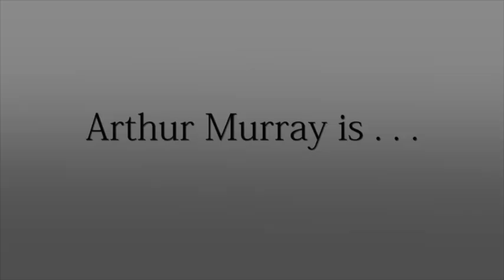AM is fun Rough Cut